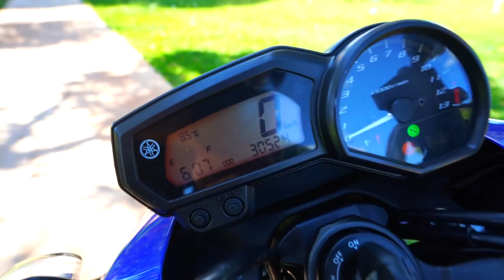REALIZEI MEU MAIOR SONHO MINHA NOVA MOTO XJ6 !